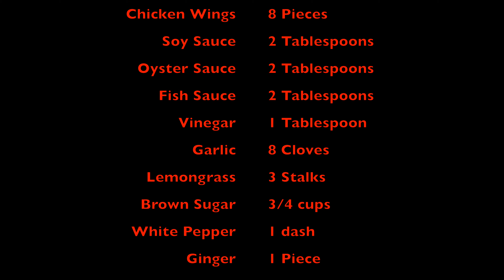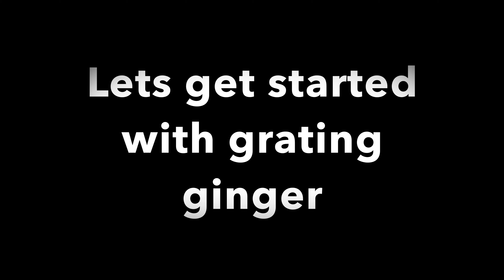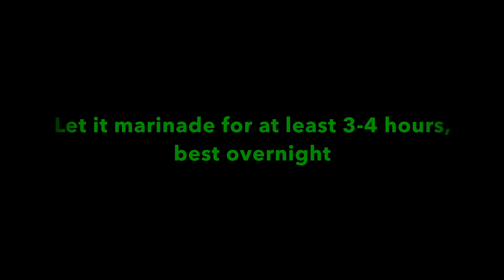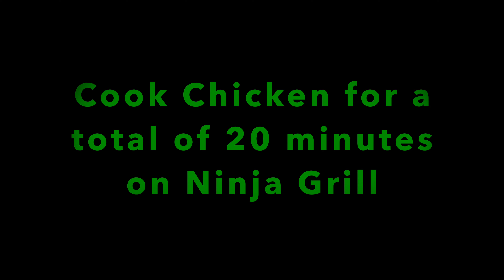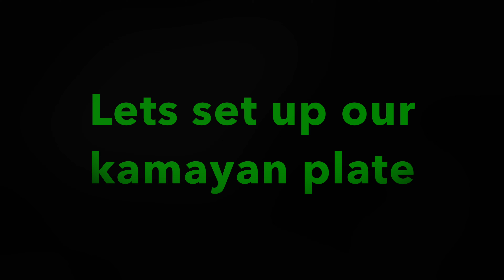Grilled Lemongrass Chicken/Ninja Foodi/Cajun Shrimp/Kamayan Style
This 4K video starts out with a list of ingredients to marinade this mouth watering Grilled Lemongrass Chicken utilizing the Ninja Foodie Grill served Kamayan Style.  Cajun Shrimp and veggie fixings will also be demonstrated to accompany this fun meal.  Lets put down your forks for once to use our hands to this delicious plate lined with fresh banana leaves.  Be on the lookout for a fun surprise guest who will brighten your holidays.  Enjoy and Lets Eat :)